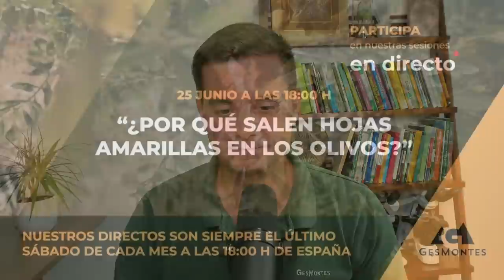¿Por qué salen Hojas Amarillas en los Olivos?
¿Por qué salen Hojas Amarillas en los Olivos?¿Es una enfermedad, una carencia o es algo natural?¿Puedo hacer algo para evitarlo?

Durante los meses de junio a julio en muchos olivares es común ver hojas amarillas que le dan un aspecto al olivo un tanto desagradable. Muchas de estas hojas amarillas están relacionadas con procesos naturales, con la gestión de la finca o con otros problemas.

Para ahondar en este tema, en el directo del próximo 25 de junio a las 18:00 horas de España vamos a ver los motivos por los que pueden aparecer hojas amarillas en nuestros olivos. Además, tras los 15 minutos inicial donde expondré este tema, vamos a tener otros 15 minutos donde responderemos en directo las dudas que te puedan surgir sobre este tema.

Si quieres participar en este o próximos directos solo tienes que inscribirte de forma Gratuita en el siguiente enlace